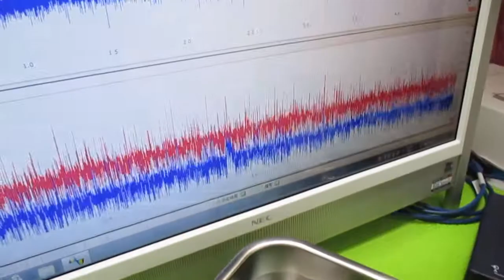音と超音波の組み合わせ技術 ultrasonic-labo